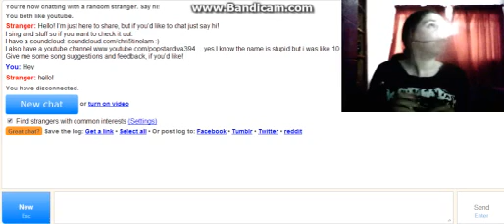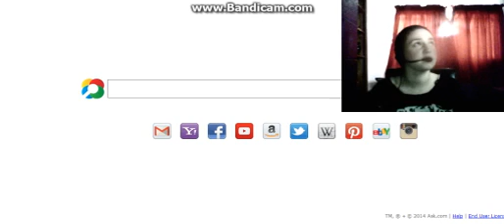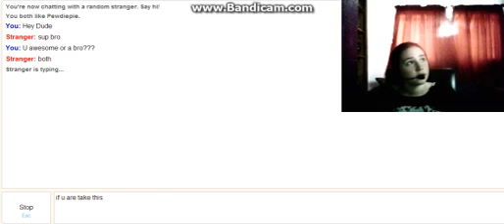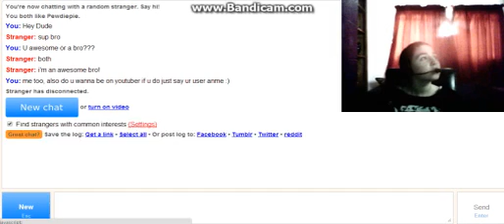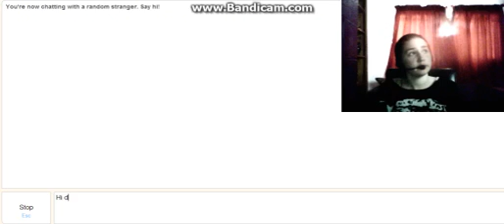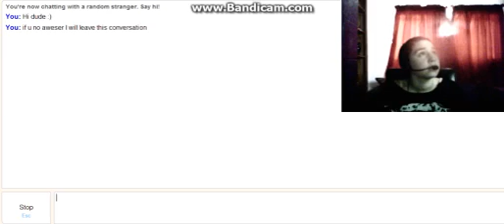Omegel {E1}- WTF AM I DOING???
Hey Guys haven't got a proper cam yet but it still awesome?

Pece Peps